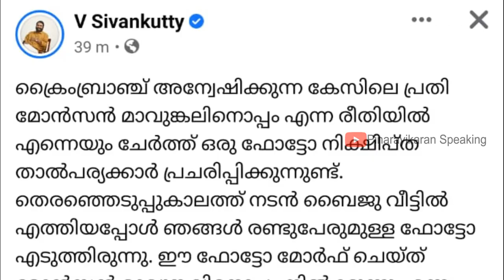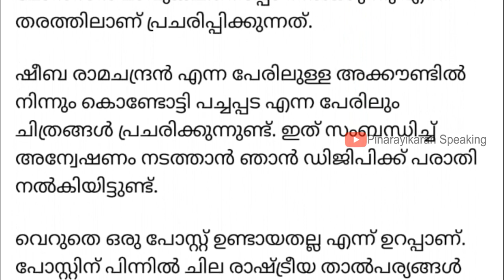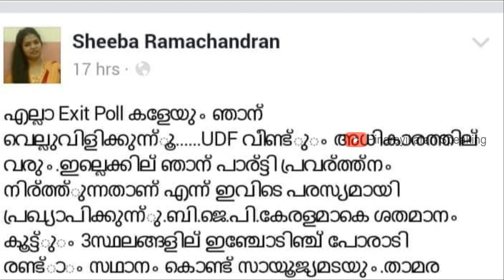ഫോട്ടോഷോപ്പ് സംഘി കുത്തകയല്ല ! Monson | K Sudhakaran | V Sivankutty | Sheeba Ramachandran | 24 News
ഫോട്ടോഷോപ്പ് സംഘികളുടെ കുത്തകയല്ല
ഇതിലും ഭേദം തൂറി തോൽപ്പിക്കുന്നത്